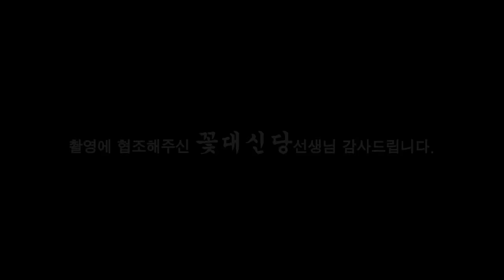(일산용한점집)무당하면서 니같은 x 처음본다 . 와 혈압~